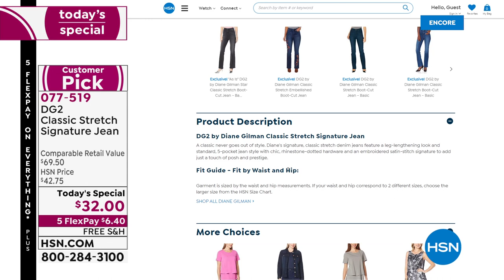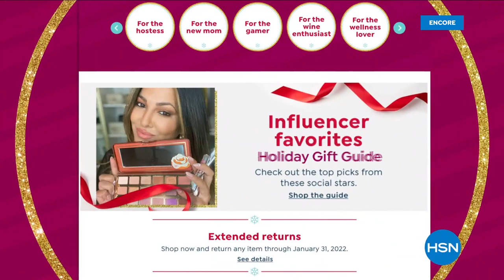HSN | Diane Gilman Fashions - Black Friday Weekend 11.28.2021 - 06 AM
Embellished, fashionable jeans by designer Diane Gilman